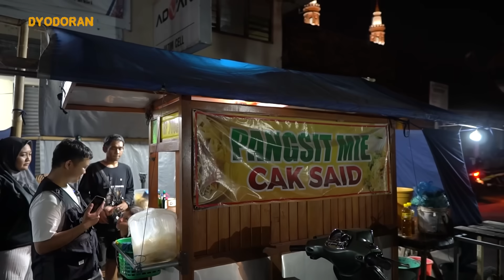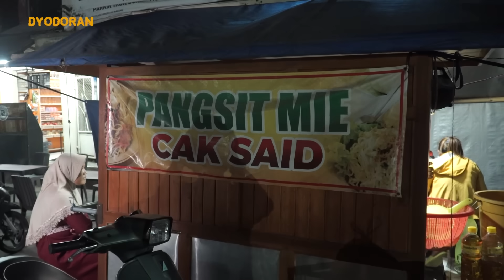LEGEND SEJAK 1973! MIE PANGSIT PORSI JUMBO CUMA 7 RIBU, SEKALI MASAK 40 PORSI!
Hallo lur!!
Mie pangsit legend khas Gondanglegi ini emang pantas dikasi predikat jos semlidut lezatos kotos kotos! Tipe mie yang kecil dan licin, tastenya lebih ke gurih. Untuk harganya cuma dibandrol 7 ribu aja. Yuk ndang gas mampir🔥

Jl. Gajahmada No.30, Krajan, Gondanglegi Wetan, Kec. Gondanglegi, Kabupaten Malang, Jawa Timur